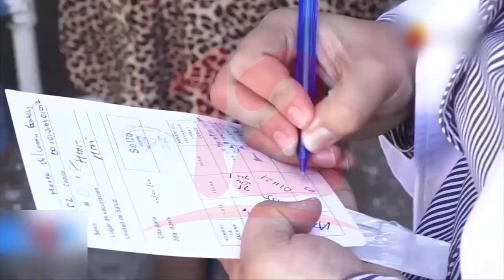MINSA cierra jornada nacional de vacunación contra 17 enfermedades, incluyendo la de la covid-19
Noticias12Nicaragua MINSA cierra jornada nacional de vacunación contra 17 enfermedades, incluyendo la de covid-19, esta última se continuará aplicándose con normalidad.